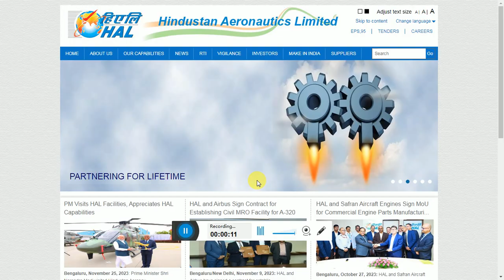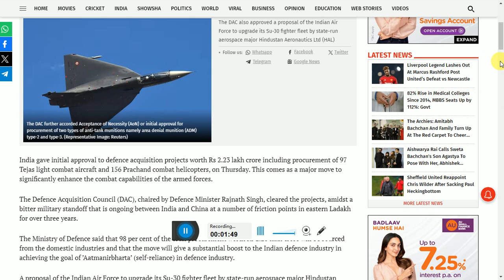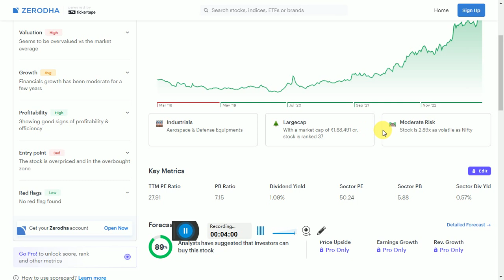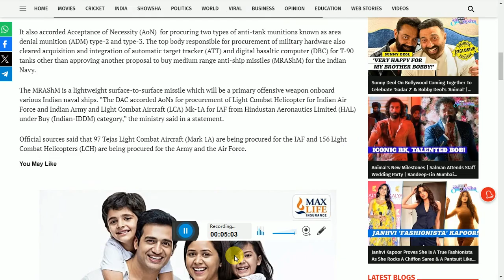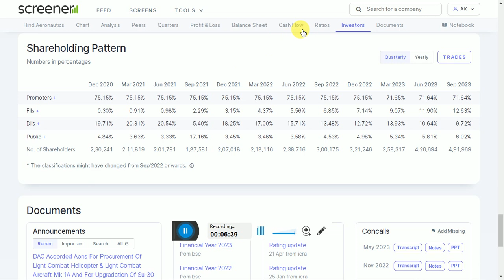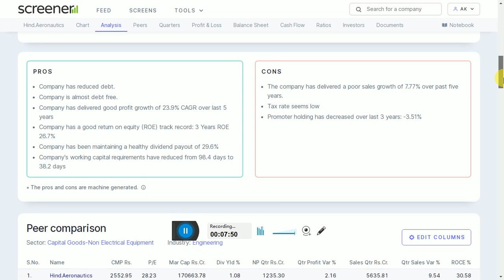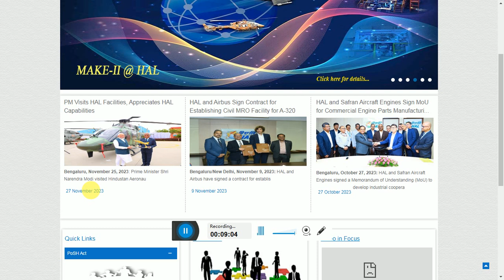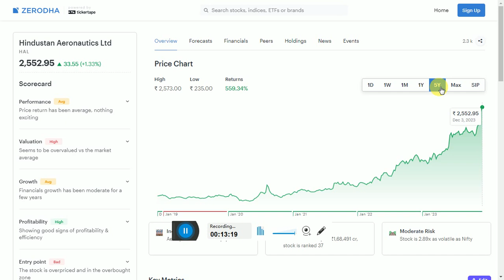HAL Share News Today ✅ HAL Share Latest News💲HAL Share Latest News Today